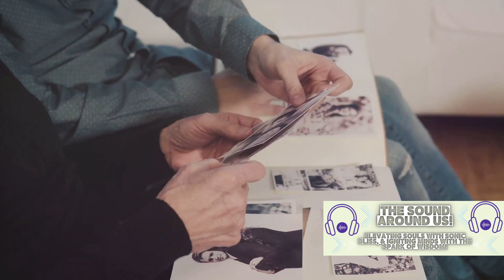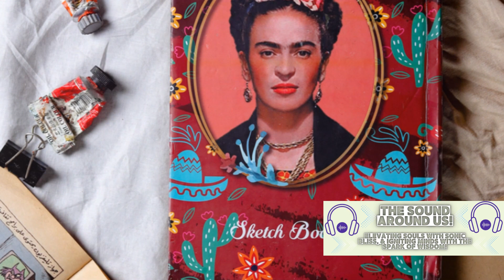Unveiling the Canvas of a Soul: The Autobiography of Frida Kahlo | A Journey Through Art, Pain...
Description:
🌺 Welcome to a profound exploration of the life and artistry of the iconic Frida Kahlo! 🎨 Join us on an intimate journey through her autobiography, where every brushstroke tells a story of passion, pain, and perseverance. 📖✨

In this in-depth video, we delve into Frida's vibrant and tumultuous life, deciphering the symbolism within her self-portraits and unraveling the layers of her complex identity. From her tumultuous marriage with Diego Rivera to her unyielding spirit in the face of physical and emotional challenges, Frida's autobiography is a masterpiece in itself.

👁‍🗨 Witness the raw emotions, political activism, and the indomitable will that shaped Frida's artistic legacy. This video serves as a guide to understanding the profound impact of her work on the art world and beyond.

🔍 Topics Covered:

Early Life and Influences
Love, Pain, and Diego Rivera
Art as a Healing Force
Political Activism and Feminism
Legacy and Influence on Modern Art
🎬 Immerse yourself in the vivid palette of Frida's life and artistry. Whether you're a seasoned art enthusiast or just discovering the magic of Kahlo's world, this video promises to be a captivating journey through the lens of a true artistic genius.